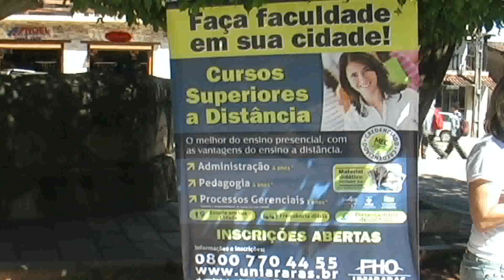FACULDADE DE PEDAGOGIA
Informativo São Thomé Noticias- Quarta-feira, 24 de abril de 2013